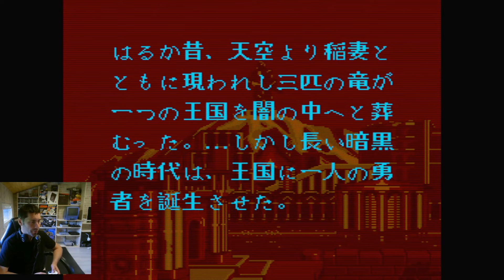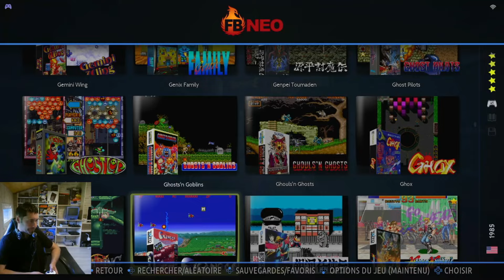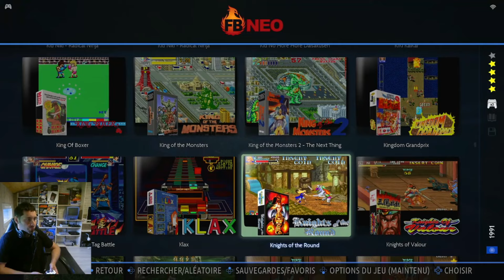Pack 1124 Games FBNEO Batocera 39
Salut amis rétrogamers, voici la suite et fin de mon Live de présentation du pack FBNEO , je test aujoud'hui Black Tiger un jeu de Plates-formes avec comme materiel test un mini pc beelink avec doté d'un processeur Ryzen 7 et comme OS Batocera 39.
Je n'hésiterai pas à revenir pour une prochaine mise à jour d'ajout de jeux..

Tu veux me soutenir , un pouce bleu et vient me dire bonjour en commentaire :)))